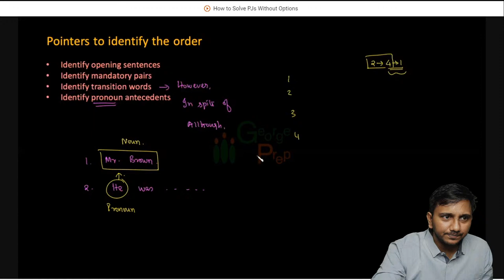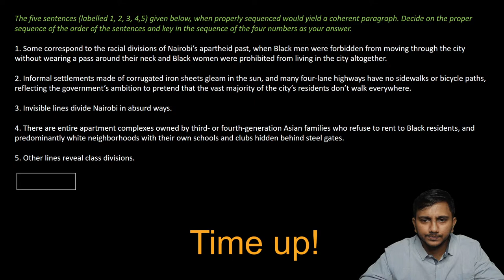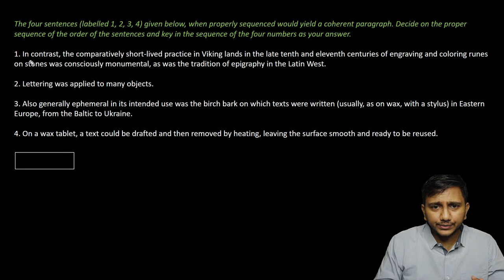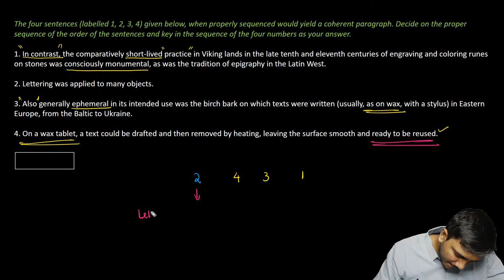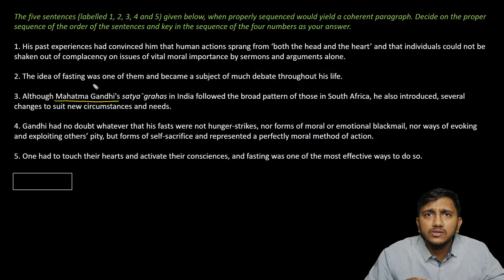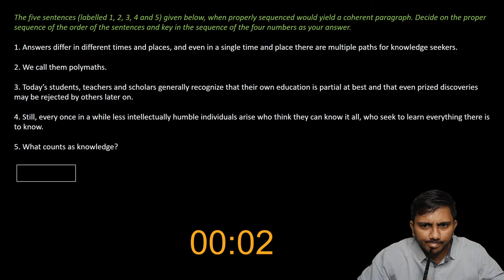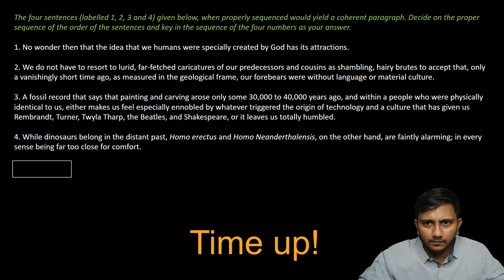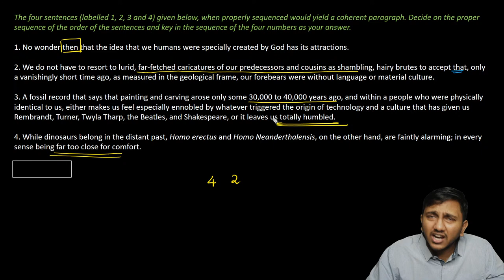CAT | Verbal Ability Practice | Paragraph Jumbles Without Options